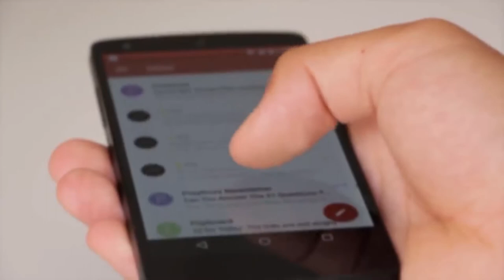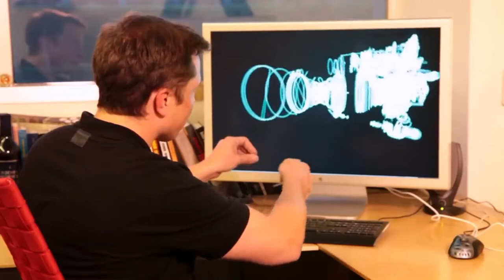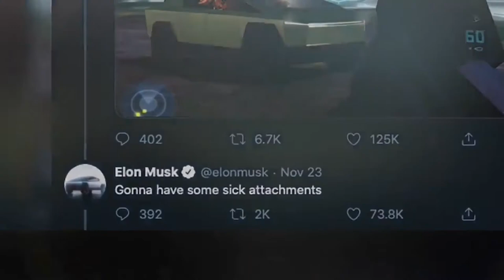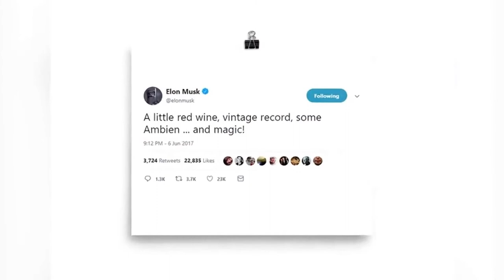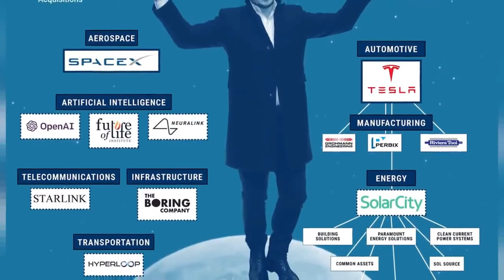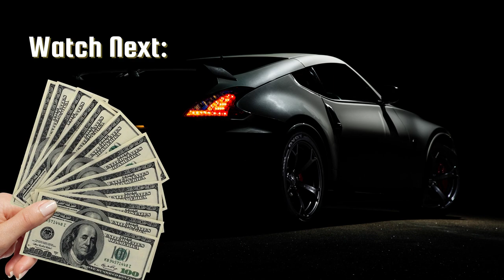Elon Musk's Daily Schedule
In this video we are going to talk about Elon Musk’s Daily Routine, we are also going to talk about his morning routine and what Elon Musk’s Daily schedule looks like.

Elon Musk’s Morning and Daily Routine is something that most people want to know about, mainly because he runs many companies and has 6 children to care for.

The morning routine of Elon musk and Elon Musk’s daily life is quite different from other billionaires, he plans everything ahead of time and follows his schedule religiously.

A day in the life of Elon Musk is filled with many overwhelming and stressful tasks but he manages to get them all done in a couple of hours. Join us as we explore Elon Musk’s daily Routine.